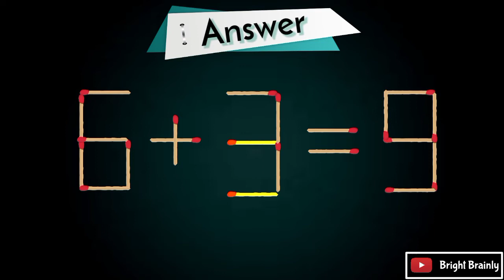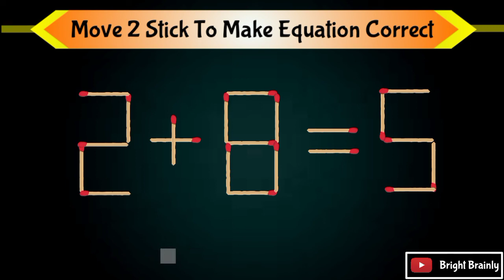Fix only 2 matchstick to make equation correct | puzzles | brain teasers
In this video five matches puzzles are given, all matches equations are in incorrect pattern, you have to solve the equation by moving two matches in each equations.The matches puzzle will improve your brain functionality just like brain exercise.

matchstic puzzles
matches puzzle
matchstick tricks
how to solve matches equations
tricks with matches
matchstick experiment
hacks with matches
bright brainly